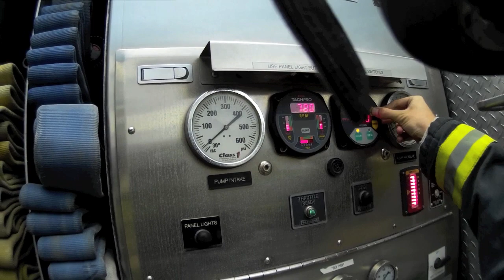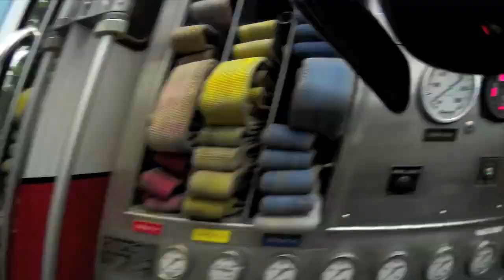07/12/18 Vehicle Fire, City of Canandaigua, First Due Engine Helmet Cam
Vehicle Fire, short handed firefighting. Engine Fire attack on a car fire, City of Canandaigua helmet camera